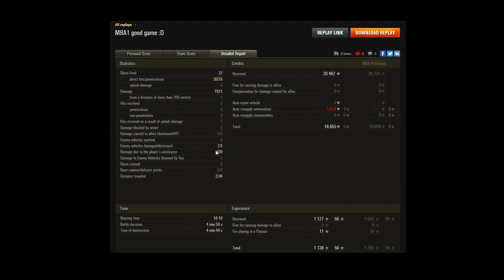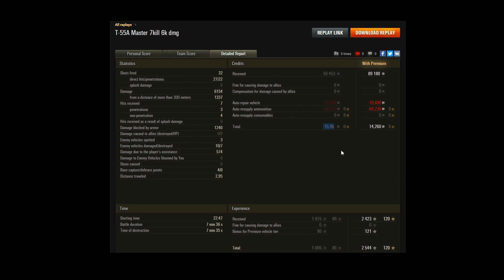Vos As par Bal - 153 - T 55A - Clic droit ?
Le clic est il une bonne idée tout le temps ?
Bienvenue dans ce nouvel épisode de Vos As par Bal, où je commentes vos replays de World of Tanks.

ps : vu le nombre de replays reçu, tout le monde ne peut pas passer, et tous les replays ne peuvent pas être visionnés, donc il faut aussi un peu de chance pour être sélectionné.

► Cliquez pour jouer à World of Tanks :  goo.gl/SxDaqB